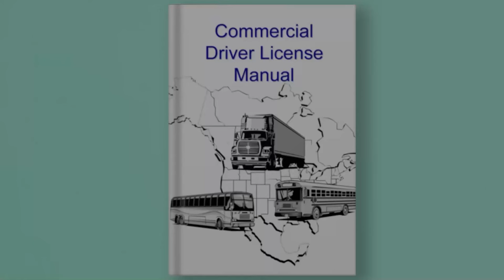Missouri to Kansas 🇺🇸 | America me Truck ka License kese le sktay hain | Mr & Mrs John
Missouri to Kansas - How to get commercial driving license in USA.
in this vlog we are talking about that How to get the CDL in america, We talked about each & every step in detail about getting the cdl in usa. We have also shared our personal experience of getting the commercial license, it was not an easy process to get cdl but with our hard work & constant dedication we did it, we also encourage the people living in US who wants to get into the trucking they should do that if they are fond of driving & traveling and have stamina to drive long hours they should do that because in the end reward is great.  hopefully you will enjoy the new experience in this vlog about truckers daily life & trucking information from us. thanks for your support & keep watching Mr & Mrs John.

About us:
Saira John is the first Pakistani female truck driver in USA, We both husband & wife are driving 18 wheeler truck for last 4 years as a team drivers, in our daily vlogs you will be seeing how we travel all the 50 states & making money while traveling. our aim is to show you guys America's truckers daily life & travel around all the states of America. We are making money while traveling.

if you have any question regarding American trucking please feel free to DM us.

Twiter - @Mr-Mrsjohn